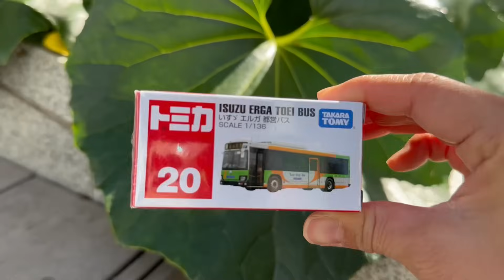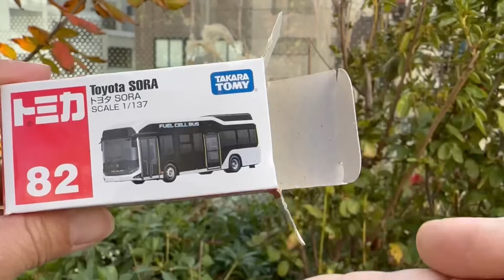バス大集合 好きなバスをクリックしてね❗️実写30台以上登場 一度は乗りたい❗️ご当地バスの走行集 こども向け バス好き 日本のバス はとバス 恐竜バス トミカ コミュニティーバス リムジンバス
バスの走行集です。
一度は乗りたいご当地感あるバスを集めました。
トミカなどおもちゃも沢山でてきます。
おもちゃのバスと実際に道路を走るバスの姿を
見比べっこしてみようよ！
今すぐ見たいバスに飛ぶこともできるので
下記を参考に見てください。
バスが大好きな子供に、本物のバスが走る姿を手軽に見る手段になれたら嬉しいです。

00:12 京福バス恐竜号
00:48 はとバス
01:16 イケバス
01:36 ベイサイドブルー　連接バス
02:09 はとバス　二階建てオープントップバス
02:41 水陸両用バス　スカイダック
03:10 大福交通　恐竜バス
03:28 二階建てバス　スカイバス
03:41 リムジンバス
04:05 臨港バスすみっこぐらしラッピングバス
04:41 東京BRT
05:22 めぐりん　コミュニティーバス
05:37 ハチ公バス　コミュニティーバス
05:49 京急オープントップバス
06:07 京浜急行バス
06:41 横浜市営バス
06:57 都営バス
07:18 京王バス
07:30 関鉄グリーンバス　茨城県
07:36 江ノ電バス
07:47 神奈川中央交通バス
08:06 水素バス
08:55 伊豆箱根バス
09:03 東武バス
09:14京福バス　福井県
09:34 臨港バス　神奈川県
09:47 メーグル　名古屋県
09:57 基幹バス　名古屋県
10:04 名古屋市営バス　名古屋県
10:34 めいぷるーぷ　広島県

61万回再生ありがとう！